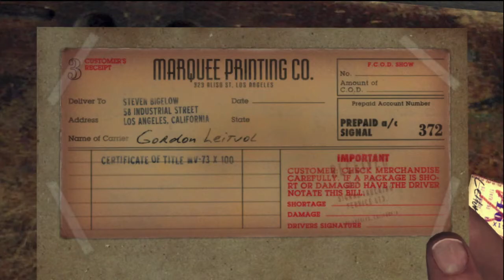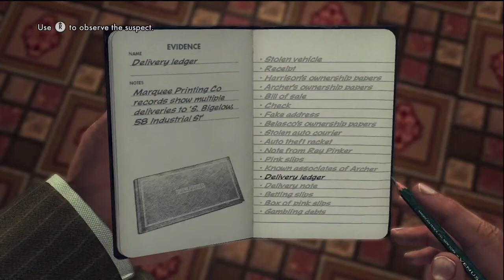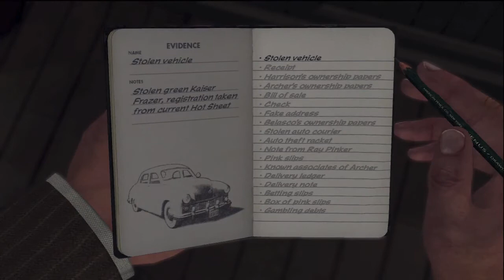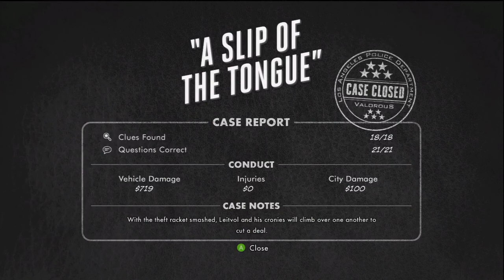LA Noire: "A Slip of the Tongue" 5☆ PART 3-(IBitePrettyHard DRIVING) All Achievements but 1 (360)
Me playing through "A Slip of the Tongue" on LA Noire while Lee drives for me (I'm terrible at driving AND SHOOTING in this game, lol!). Part 3 of 3 - This vid is in three parts and has all clues found & all correct questioning to complete this case flawlessly. This game is SO MUCH FUN to play and just outright amazing. We had a great time recording this & highly recommend the game! He'd like that! ㋛  -- we're apparently missing one achievement; "Chop Shop" - sorry about that!
360 Achievements Unlocked in Vid:
Golden Boy
The Third Degree
The Up and Up
One For The File
The Printer's Devil
The Straight Dope
Femme Imbecile
Nowhere in a Hurry
Racing for Pinks